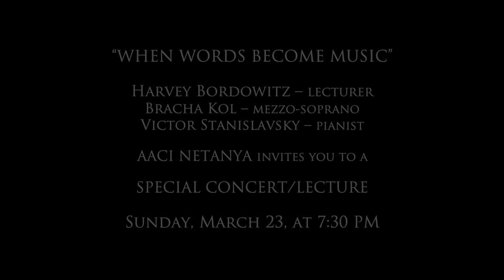Concert / Lecture - Harvey Bordowitz Bracha Kol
"WHEN WORDS BECOME MUSIC"
Harvey Bordowitz -- lecturer
Bracha Kol -- mezzo-soprano
Victor Stanislavsky -- pianist

AACI NETANYA invites you to a

SPECIAL CONCERT/LECTURE

Sunday, March 23, at 7:30 PM

Bet Israel Concert Hall
19 Yehuda Hanassi St., Netanya

Tickets in advance -- NIS 90
Call AACI Box Office, Sun. -- Thurs. 8:30AM -- 12:30